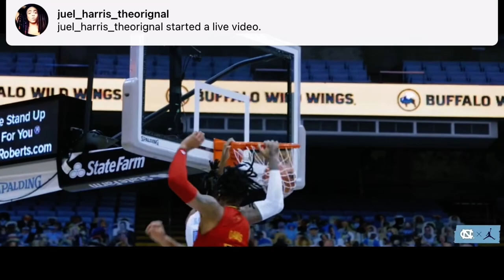Unc basketball vs Louisville / Caleb love do a powerful dunk at buzzer beater in dayron sharpe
Dayron sharpe dunk over someone head and kerwin walton get on fire 🔥 in start making Threes outta know where In uncbasketball vs Louisville